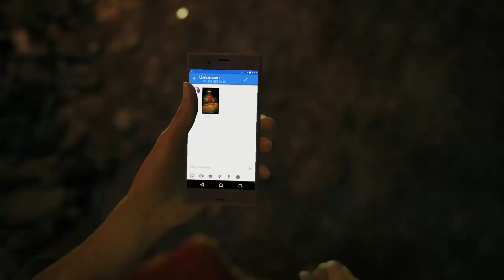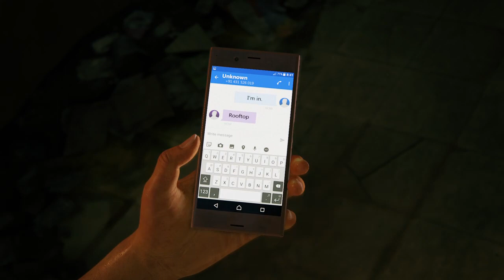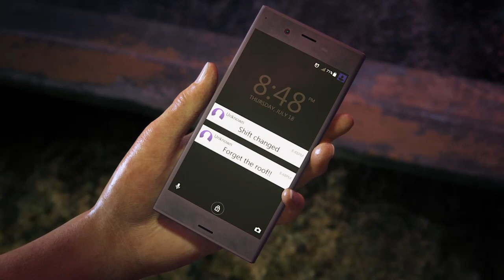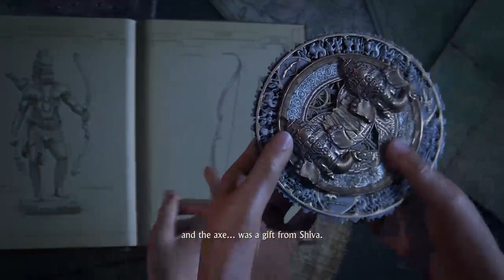Uncharted: The Lost Legacy Fist Impression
This is a channel with pocket edition games, iPad, and now my PS4!!!